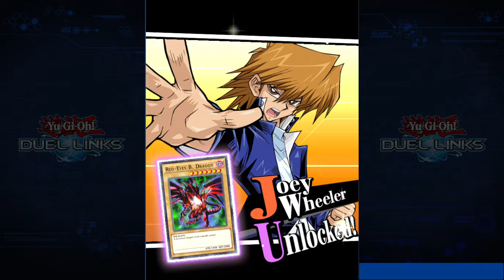Yu Gi Oh! DUEL LINKS #1 BTW Seto Kiba is an A-Hole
So I got this game to try it out. I got it from Steam and it is free! It's pretty cool. Silly, but a cool game nonetheless.